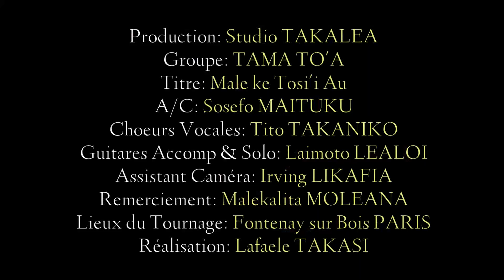TAMA TO'A - Male Ke Tosi'i Au - Officiel Music Vidéo 2020 - Wallis et Futuna.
Salut les amis, nouvelle vidéo TAMA TO'A avec "Male Ke Tosi'i Au" interpréter  par l'artiste Sosefo MAITUKU.

Merci et bonne écoute à tous.